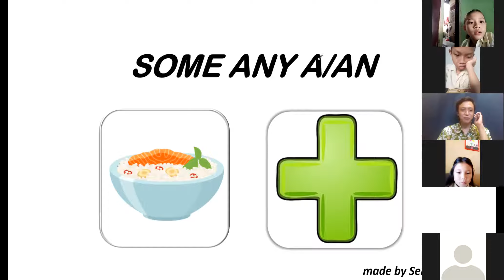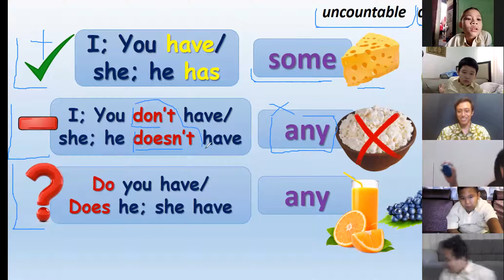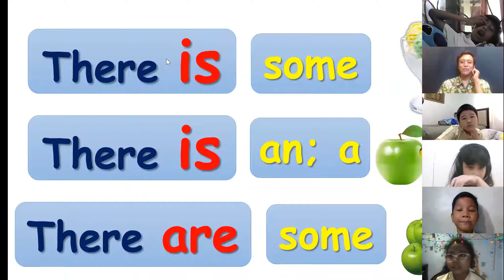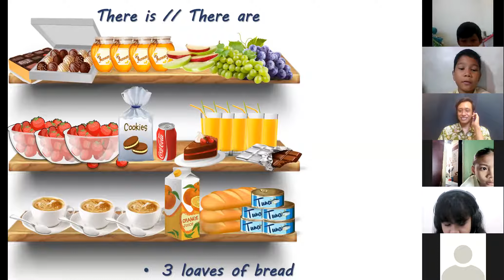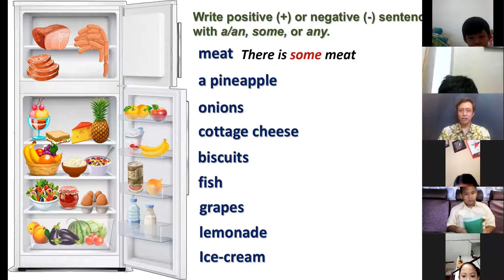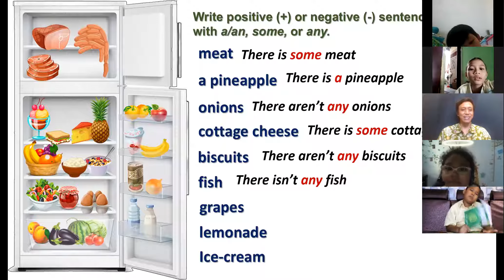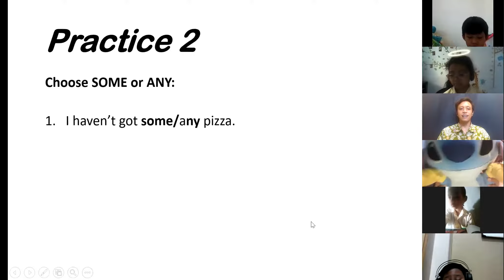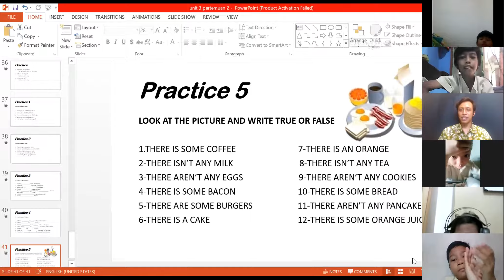Kelas 4 unit 3 some/any